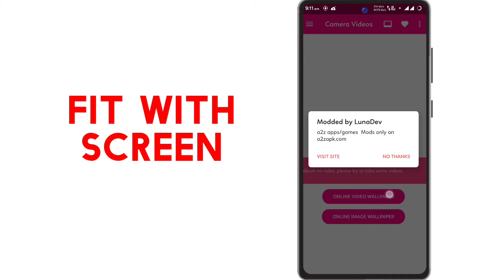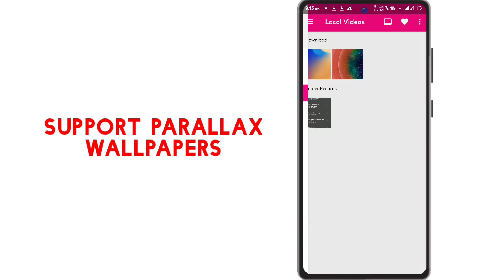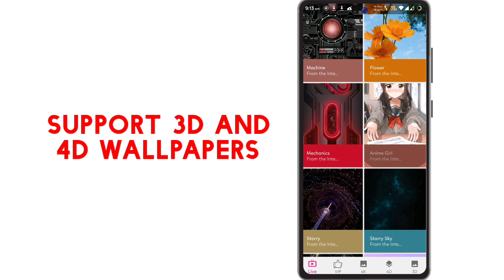How To Set Any Video As Ur Home Screen & Lock Screen Wallpaper in Any Android Phone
Hello Everyone im Back With Another Video Today I'm going To ShoW U How U Can Set Any Video As A Wallpaper With Premium & Moded Features Unlocked

Welcome to the Duke of mods family .you have found different type of mod here.we provide you latest mods app .we give all credit to mod developer who give us perfect mod . subscribe ,like and share .your subscribe,like and share motivate us for making awesome video